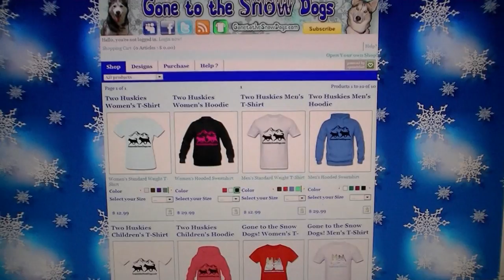SIBERIAN HUSKY PLAY TIME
Husky Play time!  Shiloh and Shelby the Huskies love to play.  We were just stuck inside on a Sunday night so we decided to have some fun playing with the dogs.  These huskies can be so crazy sometimes!  We didn't have a TV, as we had sold ours and were waiting on our new one to be delivered.  So we just hung out and played with the dogs.

❄ Send the Dogs Mail
GonetotheSnowDogs

About us:
Husky Love! I Love my Siberian Husky! If you love Siberian Huskies, DIY Dog Treats, Unboxings, Camping and Adventure, then you have come to the right place.  This dog vlog is all about our Siberian Huskies.  We started this channel so that we could share our love of the husky breed with the world.  Dogs are so special and our dogs bring us so much happiness everyday, that we wanted to share that with the world.

Sept 7,2017
1769 Views
79 Likes
1 Dislike